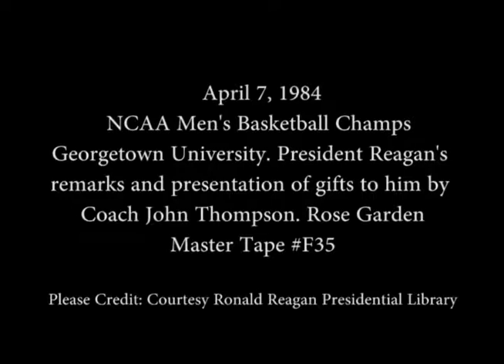President Reagan's Remarks on Meeting the Georgetown University, NCAA Champions on April 7, 1984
Full Title: President Reagan's Remarks on Meeting the Georgetown University, NCAA Champions in the Rose Garden on April 7, 1984

Access Restriction(s):Unrestricted
Use Restriction(s):Unrestricted